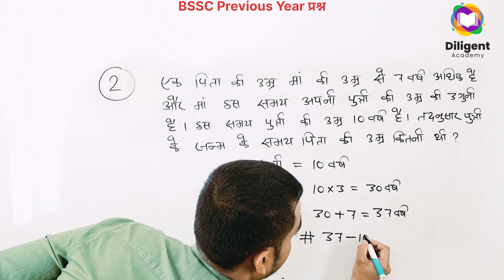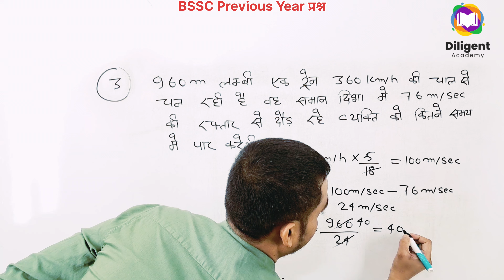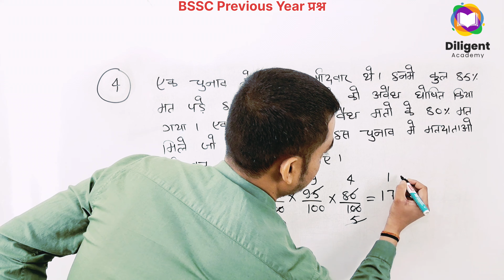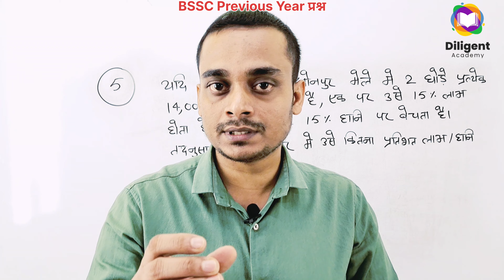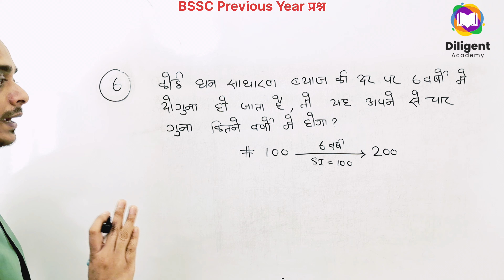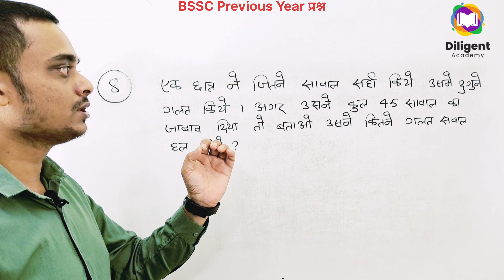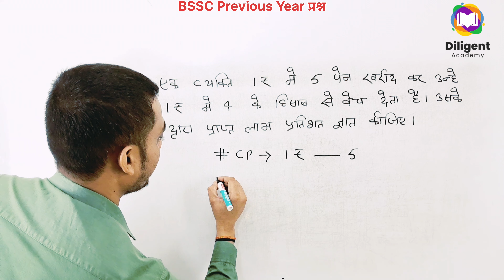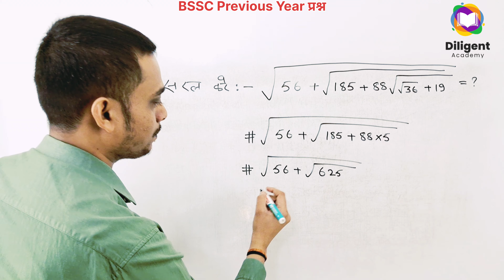Bihar SSC Inter Level Vacancy 2023 | BSSC Inter Level Math Practice Set-11 | BSSC Maths Class 2023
bssc
bssc resul
bssc inter level vacancy 2023 khan sir
bssc inter level form fill up
bihar special
bihar si
bihar ssc syllabus
bihar ssc
bihar ssc from kaise bhare
bihar ssc from fill up 2023
bihar ssc kya hai
bihar ssc inter level me kon kon si post hoti hai
bihar ssc inter level mock test
bihar ssc inter level me kitne exam hote hai
bihar ssc inter level maths syllabus
bihar ssc inter level math reasoning
bihar ssc inter level math syllabus 2023
bihar ssc inter level maths
bihar inter maths
bssc inter level maths classes